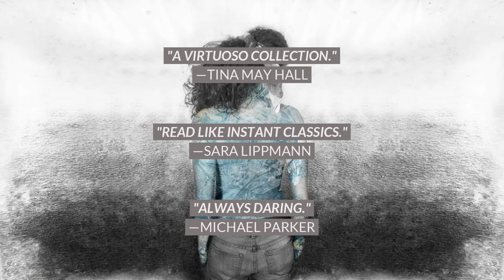HOW WE DISAPPEAR by Tara Lynn Masih / Book Trailer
In HOW WE DISAPPEAR, award-winning author Tara Lynn Masih offers readers transporting and compelling stories of those taken, those missing, and those neither here nor gone—runaways, exiles, wanderers, ghosts, even the elusive Dame Agatha Christie.

"A virtuoso collection of stories that spin around an axis of loss and rediscovery."  —Tina May Hall, author of THE SNOW COLLECTORS and winner of the Drue Heinz Literature Prize

"With sweeping intelligence and effortless command, Masih deftly explores the aching presence of the absent, and the absence of those present, in stories that read like instant classics."  —Sara Lippmann, author of JERKS and DOLL PALACE, Longlisted for the Frank O'Connor International Short Story Award

"These stories are concise, unsparing, lyrical, always daring."  —Michael Parker, O. Henry Award–winning author of PRAIRIE FEVER